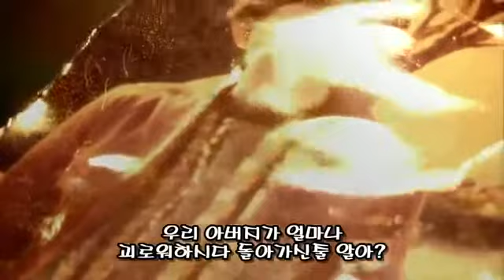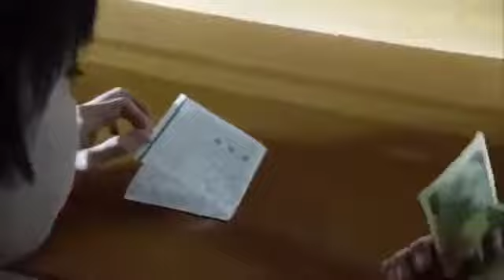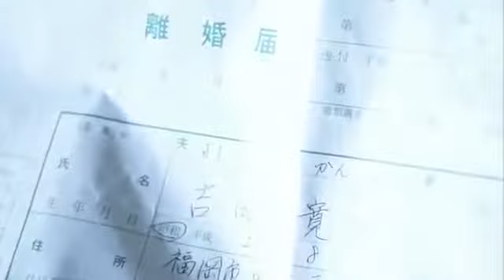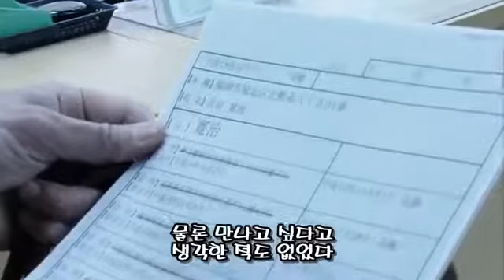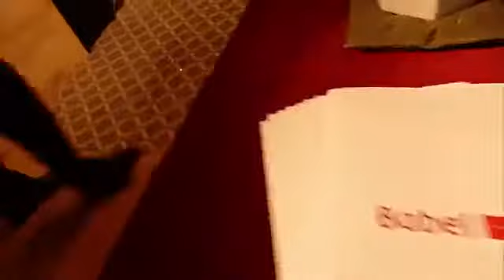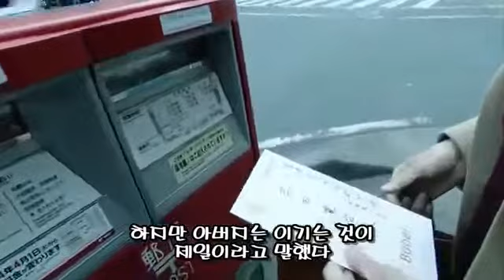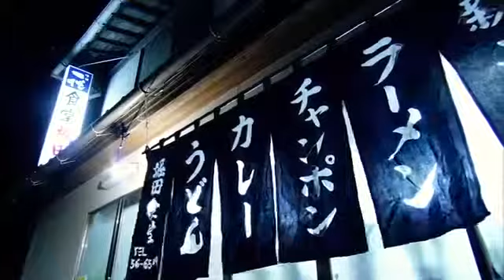06 나는 아버지가 싫습니다 자막 HD 私は父が嫌いです